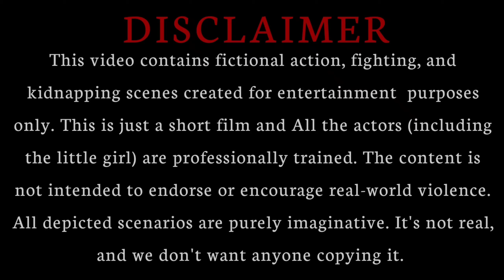Titan's Angel : The Lost Little Girl | Action Short Film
Short Film ( film pendek) -
'TITAN'S ANGEL: THE LOST LITTLE GIRL' is a heart touching short film, where Titan fights bravely to rescue his little angel.

Directed by : Pradip Kumar Ghosh
Staring: Sohana Goswami, Suraj Das, Vhaskar chakroborty & Rik Mondol.